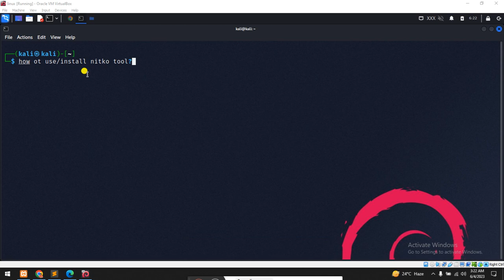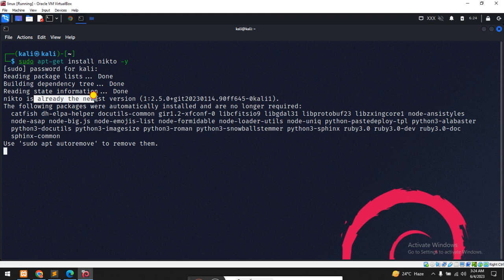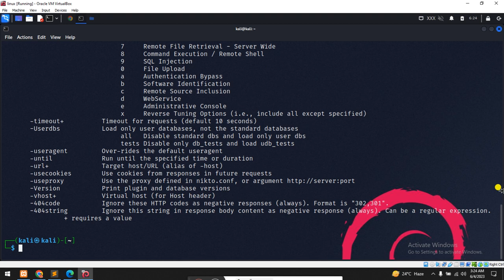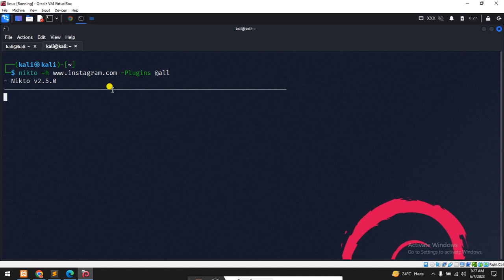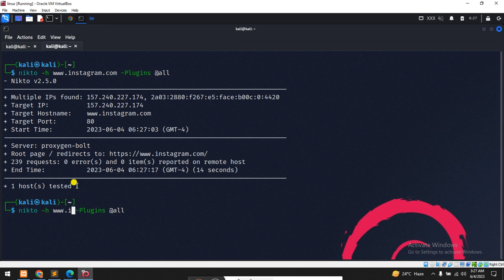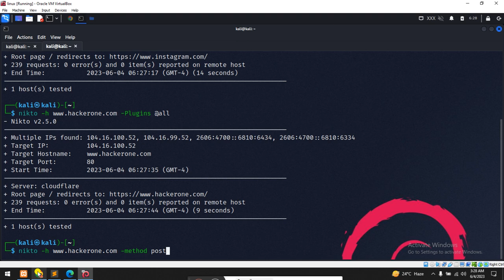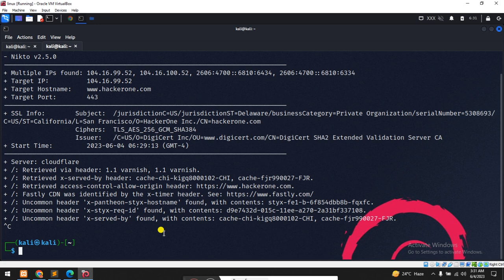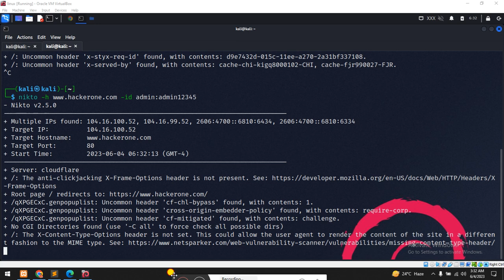Step-by-Step Guide to Using Nikto for Website Security |Cyber Wings